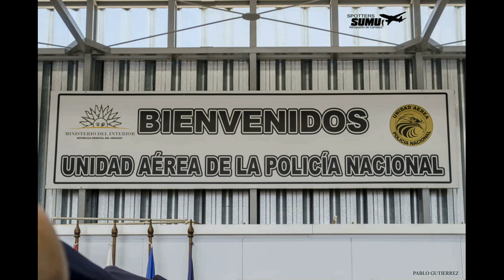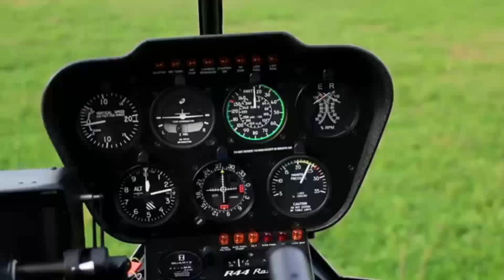Dirección General de Aviación de la Policía Nacional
¡¡¡Hola amigos espero estén teniendo un excelente día!!! En el video del día de hoy analizaremos la Dirección General de Aviación de la Policía Nacional. Su creación, bases de operaciones y los medios con los que cuenta.